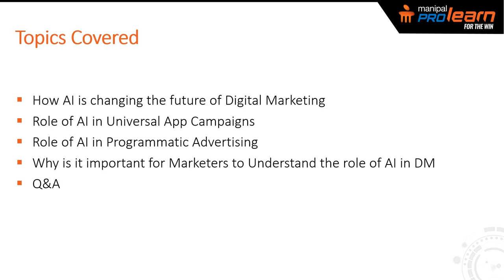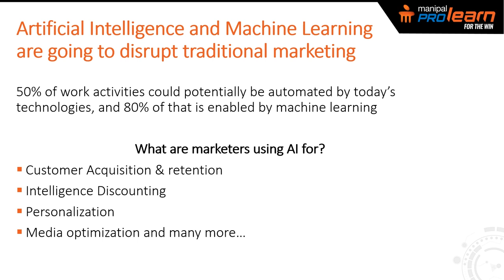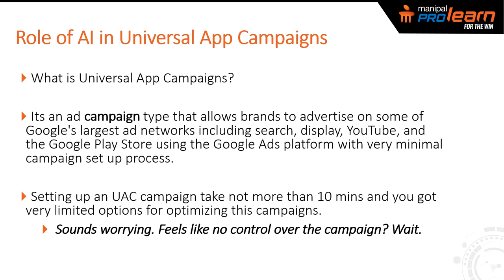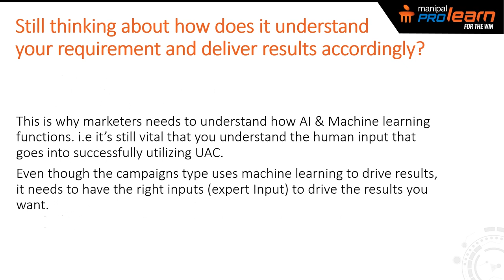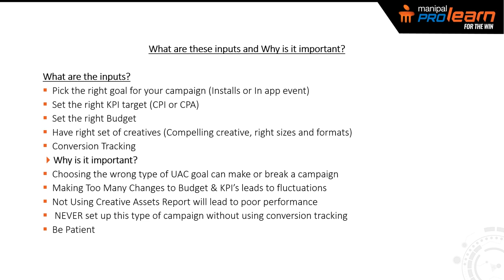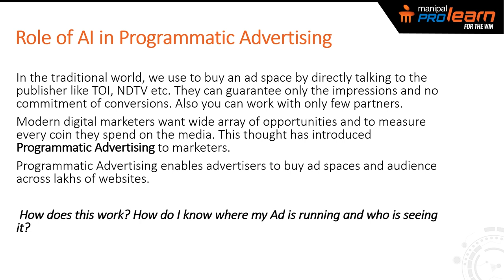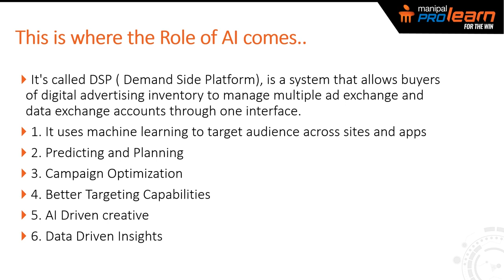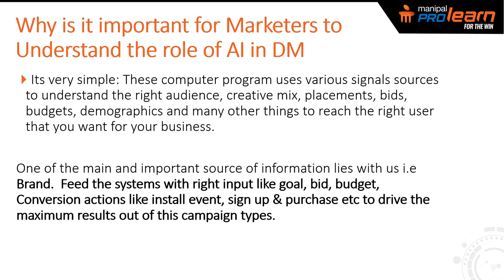AI in Digital Marketing | AI in Programmatic Advertising | Manipal ProLearn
AI in Digital Marketing by Gokuldas K, Sr. Marketing Manager, Swiggy
This video covers how is AI changing Digital Marketing, Role of AI in Universal App Campaigns, Role of AI in Programmatic Advertising, Why learn AI

If you are interested in AI and Deep Learning, check out our "PG Certificate Program in Artificial Intelligence & Deep Learning" course

Do you want to learn essential Artificial Intelligence concepts like search, optimization, planning, and pattern recognition from top AI experts? AI and Deep learning have shown promising growth in recent years and in the near future can change the way companies operate.
After completing the Deep Learning and Artificial Intelligence online course, you’ll be able to:

- Use Tensorflow, Scikit Learn library, Keras and other machine learning and deep learning tools.
- Work on algorithms in real world problems using Image and Speech Recognition
- Develop Chatbots and work on complex data forms.
- Start career as an AI Developer, AI Engineer or a Data Scientist

Program Structure
Introduction to AI
-Sneak Peek into the future
-Applications of AI
-Enterprise use - Automotive, Manufacturing, Healthcare, Retail
-Consumer use -Games, Home Automation
-Introduction to Machine learning and Deep Learning
Machine Learning
- Popular ML algorithms - Linear Regression, SVM, Decision Trees etc.
- Training and Deploying models.
- ML With SKLearn using Python
Programming with TensorFlow
- Introduction to Tensorflow
- Programming structure in Tensorflow
- Regression and classification with Tensorflow

Introduction to Neural Networks
- Perceptron and Deep Neural Networks
- Training Neural networks with Tensorflow
- Types of NN- CNN, RNN, Feedforward, GAN.
- Common Tensorflow API's - KERAS, Estimator, Layers
- Introduction to Reinforcement Learning

Image recognition
- Introduction to Image processing and Computer vision.
- Convolutional Neural Networks (CNN)
- Object Detection in Images
- Object Detection in Video

Speech Recognition
- Text Analytics
- Natural Language Processing
- Recurrent Neural Networks- RNN
- Time Series Analysis with RNN
- Variations of RNN- LSTM and GRU
- Building and Training an RNN for Speech Recognition

Project
- Chatbot
- Healthcare - Diagnostics with X Ray Data & Others across different domains